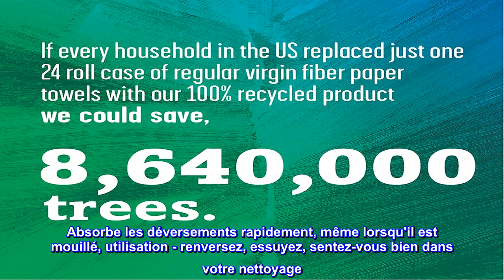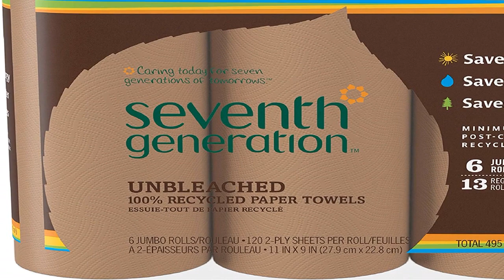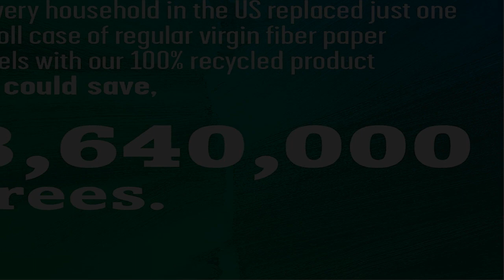Bon produit - Essuie-mains en papier non blanchi de septième génération, papier 100 % recyclé, 6 pi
Bon produit -  Essuie-mains en papier non blanchi de septième génération, papier 100 % recyclé, 6 pièces, lot de 4

Les serviettes en papier à 2 épaisseurs sont absorbantes, solides et prêtes à s'attaquer à n'importe quel désordre
Fabriqué avec du papier 100% recyclé et fabriqué sans colorants, encres ou parfums
24 rouleaux jumbo = 52 rouleaux réguliers (120 feuilles 2 plis par rouleau)
Absorbe les déversements rapidement, même lorsqu'il est mouillé, utilisation - renversez, essuyez, sentez-vous bien dans votre nettoyage
Les produits de papier recyclé aident à réduire le besoin de pâte de bois vierge
Lorsque la vie devient désordonnée, nettoyez-la avec des serviettes en papier non blanchies de septième génération fabriquées avec du papier 100 % recyclé. Ces essuie-tout résistants, résistants et absorbants absorbent rapidement les déversements, même lorsqu'ils sont mouillés - et vous offrent un moyen supplémentaire de réduire l'impact de votre maison sur l'environnement. Fabriqué avec du papier 100 % recyclé sans chlore, colorants, encres ou parfums ajoutés. Nos serviettes en papier non blanchies économisent de l'énergie, de l'eau et des arbres sans sacrifier les performances. Ces serviettes en papier sont fabriquées avec 100 % de contenu recyclé, avec un minimum de 80 % de contenu recyclé post-consommation. Ils peuvent même être compostés après usage. Saviez-vous? Si chaque ménage aux États-Unis remplaçait un seul paquet de 6 serviettes en papier vierge de 140 feuilles par notre produit 100 % recyclé, nous pourrions sauver plus de 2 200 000 arbres, plus de 780 millions de gallons d'eau - l'approvisionnement d'un an pour plus de 6 000 familles de quatre personnes. Par rapport à la superficie totale en pieds carrés d'un rouleau ordinaire de 45 feuilles de 11 po x 11 po.

  Achetez des produits recyclés !
Si vous devez utiliser des serviettes en papier - et je dois utiliser des serviettes en papier ! - alors achetez du recyclé ! Ce sont parfaits si vous avez l'espace pour acheter en gros. Cela ne me dérange pas qu'ils ne se déchirent pas toujours parfaitement parce que je ne suis pas une princesse et au moment où j'ai recours à l'ouverture d'un rouleau de serviettes en papier, c'est parce que je dois nettoyer quelque chose de dégoûtant et j'en aurai besoin de plus d'un de toute façon. Personnellement, j'ai toujours pensé qu'il y avait quelque chose de ridicule dans une serviette en papier conçue ou à motifs - il y a de meilleurs endroits pour quelque chose de joli. Une autre bonne chose est qu'ils ne sont pas emballés dans des sacs en plastique individuels ! Sauvez les arbres pour de meilleurs usages et offrez aux entreprises de recyclage un marché pour tous nos déchets !